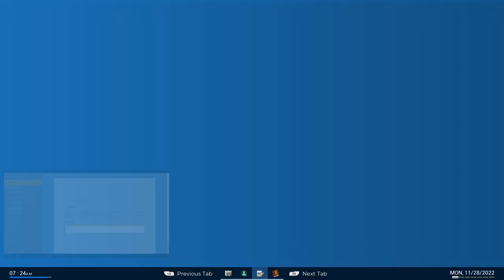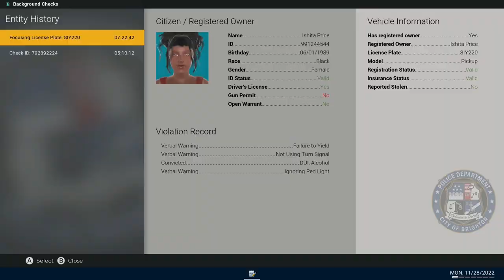MET POLICE TAKING OVER | Police Simulator: Patrol Officers | GTX 970 I5 ultra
We start a brand new roleplay series on Police simulator patrol officers using the met police mod from the workshop on Steam client.

Why not watch my Euro truck simulator 2 Diaries here in the playlist

LOGITECH G 923 TRUEFORCE STEERING WHEEL

LOGITECH G SAITEK

GTX MSI 1660 GRAPHICS

RGB Mechanical Gaming Keyboard

Police Simulator: Patrol Officers - PS5

CAPTURE YOUR GAMING
Elgato HD60 S+, External Capture Card